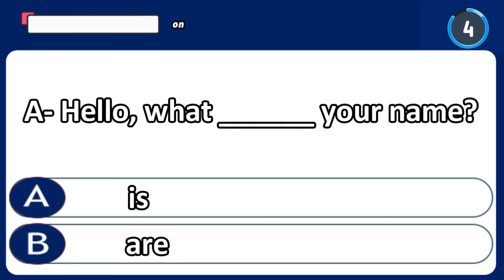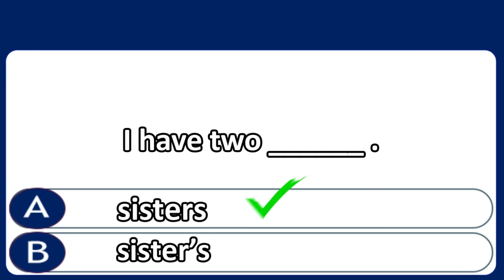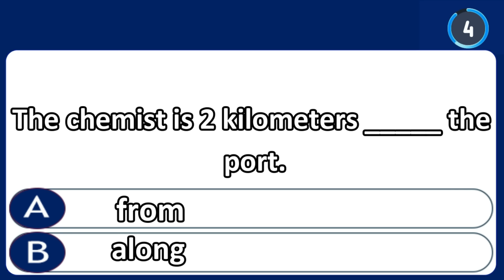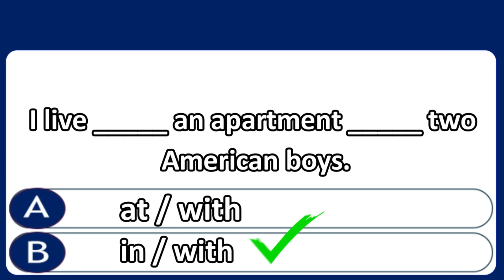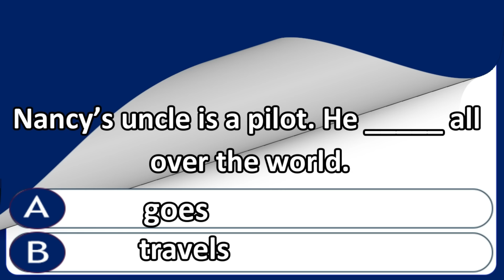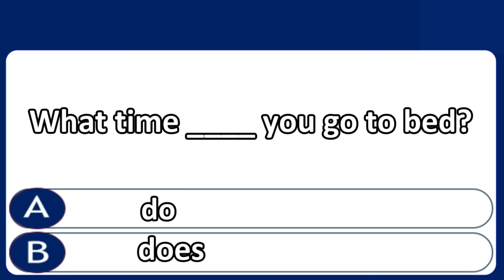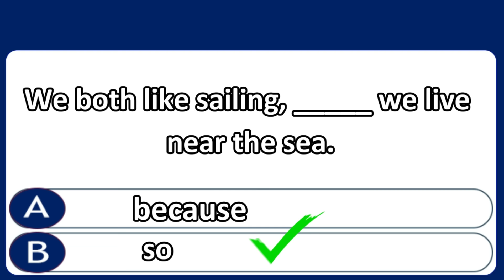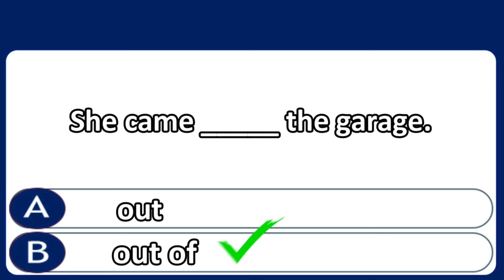English Grammar Quiz। 200+ English Grammar Questions। English Grammar Test (new)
English Grammar Test ✍️ If you score over 90% on this quiz, your English is Great! challenge 2

EnglishQuiz GrammarTest Raquiz LearnEnglish FunLearning English Grammar Quiz। 200+ English Grammar Questions। English Grammar Test

What Is The RIGHT Answer 99% FAIL This Simple English Test

Hello to all my dear friends, improve your English with quizzes and English questions

Good luck